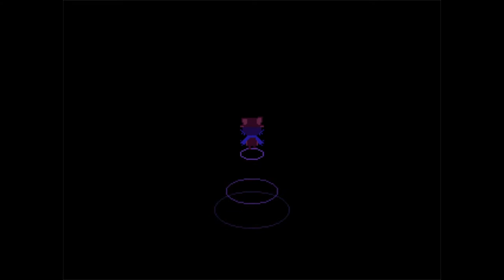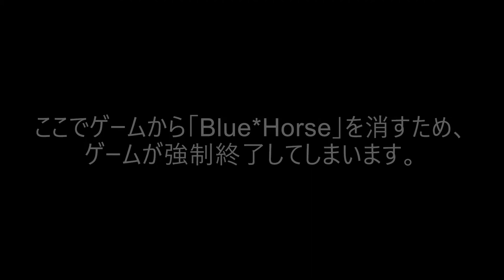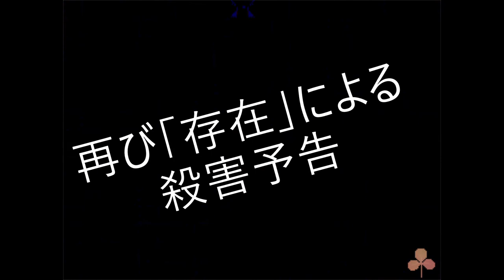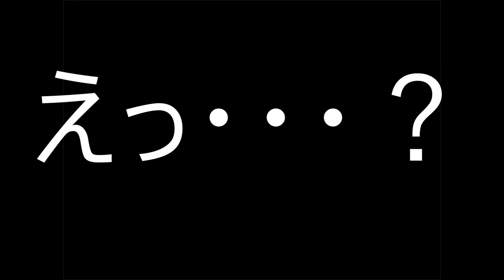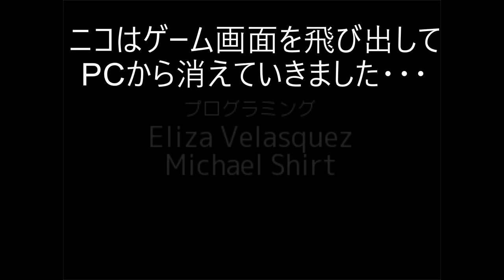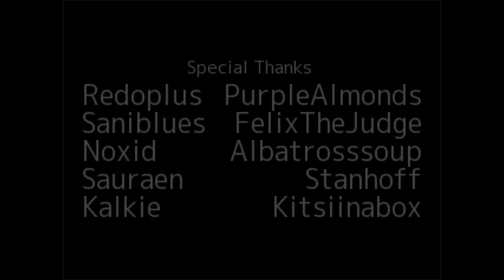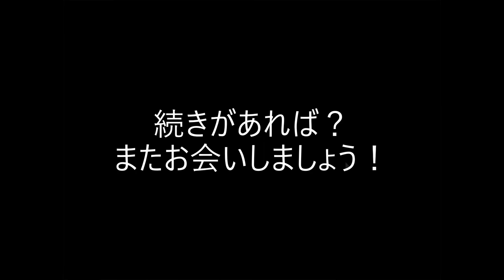完（？）【OneShot】実況プレイPART15：世界か、ニコか。神よ、お前はどちらを救う？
究極の二択に迫られたら、あなたは世界か、大切な人か。
どちらを救うのか！？